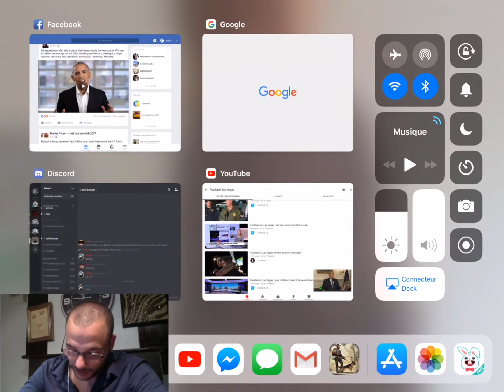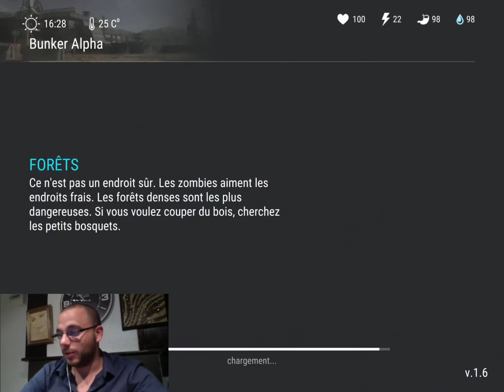LDOE 29: Opening coupon rouge le plus ********